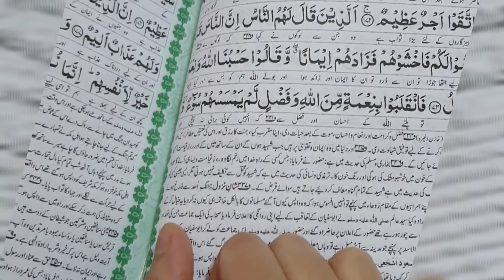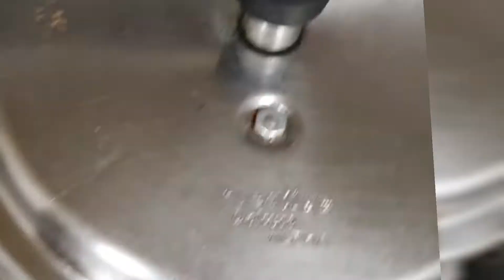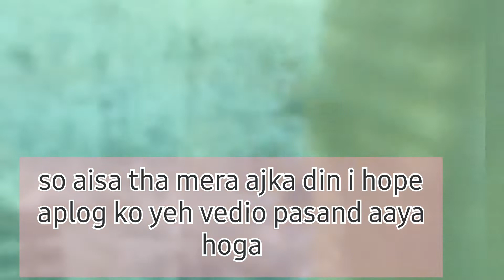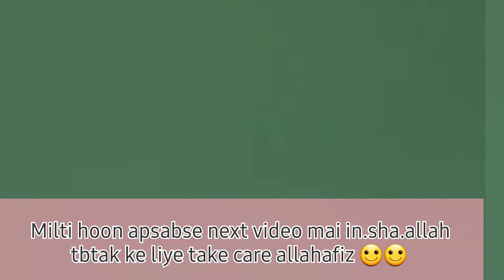Day in my life during ramazan(in uae)